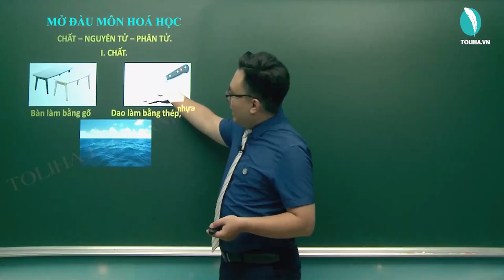Chất - Hóa Học 8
I. CHẤT

Bàn làm bằng gỗ
Dao làm bằng thép, nhựa
Biển có chứa nước, muối,..
Đá vôi chứa chủ yếu canxi cacbonat
Cây mía gồm đường, nước, xenlulozơ,..
Bình bằng thuỷ tinh
- Chất là một dạng của vật chất.
- Chất tạo nên vật thể.
- Vật thể do một hoặc nhiều chất tạo nên.
Ví dụ:
+ Bình làm bằng thuỷ tinh.
+ Thân cây mía gồm đường, xenlulozơ, nước, và một số chất khác.
- Mỗi chất có những đặc tính nhất định – dựa vào những đặc tính này mà con người có thể khai thác theo các khía cạnh ứng dụng của nó.